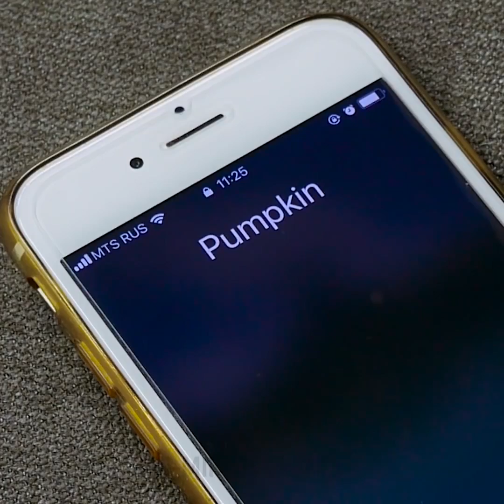28 GENIALNYCH KOSMETYKÓW NATURALNYCH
PIELĘGNACJA URODY W SYTUACJACH PODBRAMKOWYCH

Zobacz naszą kolekcję sposobów pielęgnacji urody w sytuacjach podbramkowych. Zobaczysz, na przykład, jak poradzić sobie, kiedy skończy ci się płyn do demakijażu, jak zrobić sobie eyeliner w domu oraz jak zakręcić w 5 minut piękne loki! Oglądaj nasz filmik, który kompletnie zmieni twoje podejście do codziennej pielęgnacji urody.

Jeśli koniecznie musisz wyglądać z rana jak gwiazda filmowa, a pod twoimi oczami, jak na złość, pojawiły się sińce, wypróbuj sposobu babuni. Zaparz dwie torebki herbaty, po czym, po lekkim ostudzeniu, nałóż je na oczy na kilka minut.

Przygotuj sobie olejek, które stymuluje wzrost włosów, brwi i rzęs. Co więcej, sprawi, że twoje włosy będą błyszczące i zdrowe – szczególnie jeśli borykasz się z ich przesuszeniem. Domowy olejek kosztować cie będzie grosze. Zmieszaj: olej glicerynowy, kokosowy i z awokado.

Jeśli skończył ci się żel do demakijażu, a jesteś zbyt zmęczona, żeby wybrać się do drogerii, zastąp go oliwą z oliwek. Rezultat cię zachwyci!

Jeśli potrzebny ci jest eyeliner, zrób go sobie w domu. Potrzebne ci będą węgiel aktywny oraz olej kokosowy. Po prostu zmieszaj te dwa składniki.

Nie kupuj drogich peelingów naszpikowanych chemią. W zamian, wypróbuj nasz przepis: zmieszaj miód, cukier i oliwę z oliwek. Delikatnie wmasuj np. w usta.

Jeśli wysechł ci tusz do rzęs, dodaj kilka kropli płynu do soczewek kontaktowych.

Zobacz też jak pozbyć się problemu pękających pięt. Przetnij cytrynę na pół, wyciśnij sok i natrzyj nim popękane miejsca. Nałóż skarpetki, nakładając przy tym na piętę pozostałą skórkę z cytryny i pozostaw tak na co najmniej pół godziny, a najlepiej na całą noc. Cytryna potrzebuje kilku godzin, by właściwie wykonać swoją pracę.

ZNACZNIKI CZASU:

00:09 Olejek na porost włosów

01:02 Szybkie porady dotyczące makijażu

01:19 Śliczne loki

04:08 Eyeliner domowej roboty

05:52 Fryzury dla długich włosów